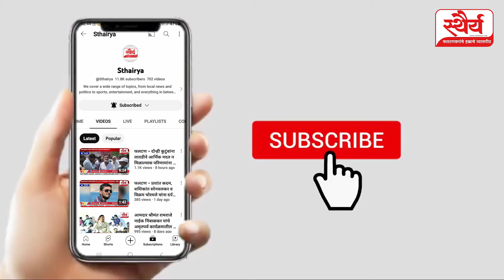phaltan फलटण तालुक्याच्या सर्वांगीण विकासासाठी mpranjitsinh रणजितसिंह यांना ताकद देणे गरजेचे